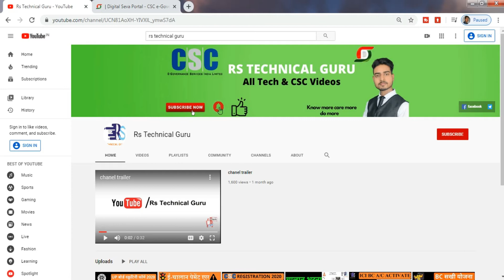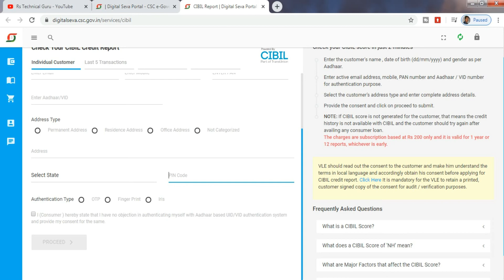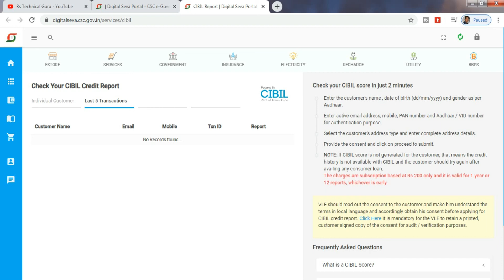CIBIL SCORE kya hai ? CSC se CIBIL SCORE kaise check kare ![2020] मत करना ये गलती 😢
Topics Coverd-

CIBIL SCORE kya hai
CSC se CIBIL SCORE kaise check kare
2020 मत करना ये गलती csc cibil score